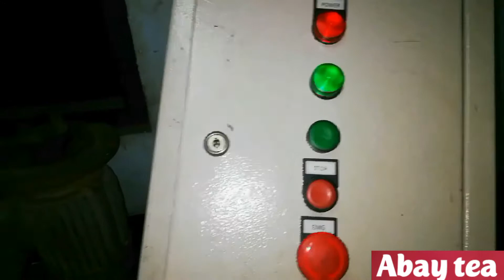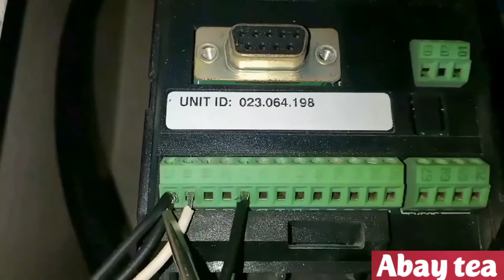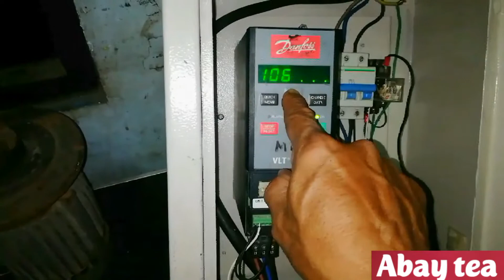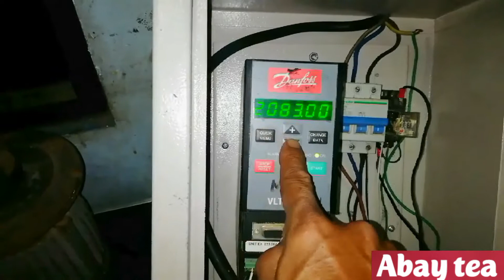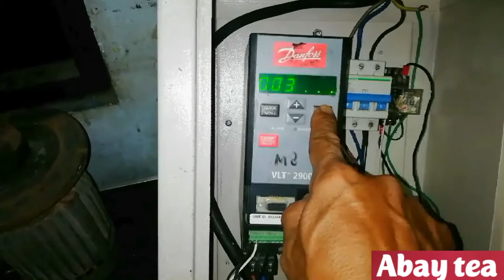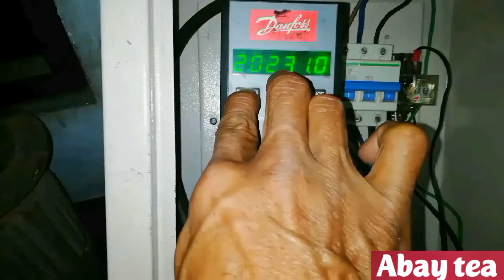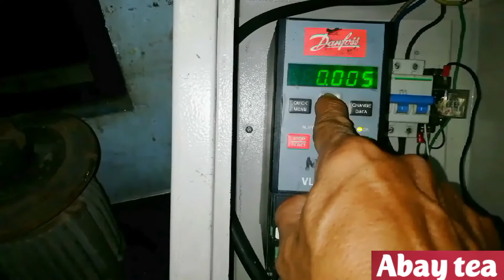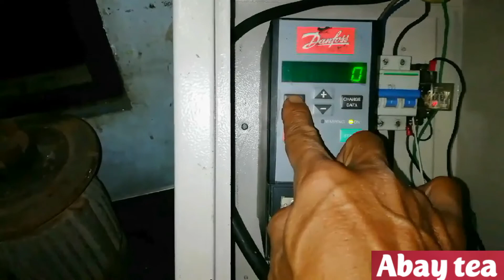Cara setting inverter danfoss vlt 2900 merakit panel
Untuk merakit sebuah Panel dengan menggunakan inverter danfoss vlt 2900
langkah pertama penyambungan kabel supply, kabel motor dan kabel kontrol inverter.
kemudian mengenal fungsi terminal kabel inverter no 12 - 70 , 01-03
untuk penyetingan parameter inverter
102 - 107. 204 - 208, 002.003
fungsi 002 set 0 remote dan Setting speed 202
fungsi 002 set 1 lokal dan Setting speed 003

Video lainya

1.Cara setting inverter danfoss vlt 5003
2 Cara setting Inverter Danfoss vlt 2900
3 Cara setting Inverter Danfoss aqua drive
4 Cara setting Speed Inverter Ls Delta Hitachi Danfoss